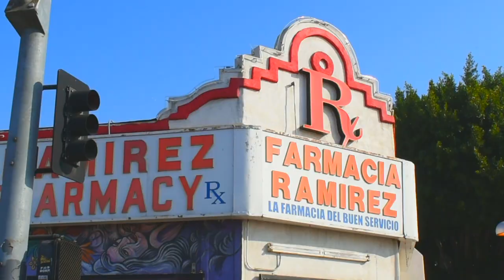Bienvenidos al Barrio - P-gazo Feat Street Prop Filmed by Herdz Media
Music video directed, filmed, & edited by Mario A. Hernández, herdzmedia.

Mastered by Double S. Records

Models: Tina Mary Yin (blue Jeans) & Deedee Garcia (red dress)
Cars: Becky Duarte-Perez (bomb) & OG Blue Dream 66 (Impala)

herdzmedia team:
Ruth Hernández, Jesus Palacios, Eduardo Pacheco, & Precious Figueroa

Special Thanks:
Makeup Gangsta
Carlos Lugo Photography